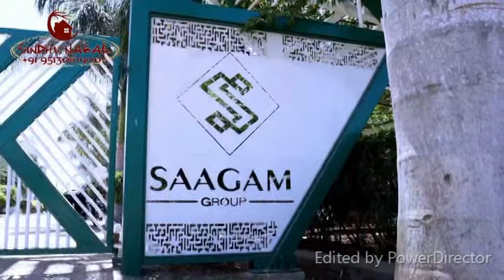KGF KK TV#CONTRACT WORKERS OUTRAGE AGAINST BEML MANAGEMENT BEML CONTRACT LABOUR STAR GROUP WORKERS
CONTRACT WORKERS OUTRAGE AGAINST BEML MANAGEMENT
 IN THE EVE OF COMPLETION OF 60 YEARS OF BEML COMPANY THE MANAGEMENT BOARD OF THE COMPANY HAS CREATED A DIVISION AMONG THE WORKERS OF BEML
BEML CONTRACT LABOUR STAR GROUP WORKERS PRESS STATEMENT TODAY
IN THE EVE OF COMPLETION OF 60 YEARS OF BEML COMPANY THE MANAGEMENT BOARD OF THE COMPANY ANNOUNCED THAT 8 GRAM GOLD WILL BE GIVEN TO THE PERMANENT WORKERS SO AS A GIFT TO THE PERMANENT WORKERS WE SHOULD ALSO BE GIVEN THE GIFT GIVEN BY THE MANAGEMENT BOARD IN THE FIRST PHASE.
WE REFUSE FOOD IN SIDE THE COMPANYHE SAID THAT IF THE BEML COMPANY DOES NOT RESPOND TO OUR DEMAND THERE WILL BE A STRUGGLE AGAINST BEML MANAGEMENT  STAR GROUP, President Sivakumar, Velan, Saravanan, Sri Nivasan, Rajan, M. Rajan, Chandra Babu, Sathyavelu, Sivakumar Sri and others were present
2
CHAMPION MARRIED QUATRES KARUMARIYAMMA TEMPLE FEST
KGF AUTO UNION PRESIDENT  DR.RAJKUMAR PARTICIPATED IN THE FUNCTION
MILK POT PROCESSION
ಬಿಇಎಂಎಲ್ ಆಡಳಿತ ಮಂಡಳಿ ವಿರುದ್ಧ ಕಾಂಟ್ಯಾಕ್ಟ್ ಕಾಮಿ೯ಕರ ಹೋರಾಟ ಕ್ಕೆ ಸಜ್ಜು.
ಬಿಇಎಂಎಲ್ ಕಂಪನಿಗೆ 60 ವಷ೯ ಪೂರ್ಣ ಗೊಂಡಿರುವ ಹಿನ್ನೆಲೆಯಲ್ಲಿ ಕಂಪನಿ ಯ ಆಡಳಿತ ಮಂಡಳಿ ಯು ಬಿಇಎಂಎಲ್ ಕಾಮಿ೯ಕರ ಮಧ್ಯೆ ಒಡಕು ತಂದಿಟ್ಟಿದ್ದಾರೆ ಕಂಪನಿ 60 ವಷ೯ ಪೂರ್ಣ ಗೊಂಡಿರುವ ಹಿನ್ನಲೆಯಲ್ಲಿ ಖಾಯಂ ಕಾಮಿ೯ಕರಿಗೆ 8  ಚಿನ್ನ ನೀಡಲಾಗುವುದು ಎಂದು ಕಂಪನಿ ಪ್ರಕಟಿಸಿರುವುದಾಗಿ ಸಾಮಾಜಿಕ ಜಾಲತಾಣಗಳಲ್ಲಿ ಹರಿದಾಡುತ್ತಿದೆ ಆದ್ದರಿಂದ ಖಾಯಂ ಕಾಮಿ೯ಕರಿಗೆ ನೀಡಲಾಗುವ ಗಿಫ್ಟ್ ನಂತೆ ನಮಗೂ ಸರಿಸಮಾನವಾಗಿ ನೀಡಬೇಕು ಇದೀಗ ಪ್ರಥಮ ಹಂತದಲ್ಲಿ ಆಡಳಿತ ಮಂಡಳಿ ನೀಡಿರುವ ಉಟವನ್ನು ನಿರಾಕರಿಸಿ ದ್ದೇವೆ
ಮುಂದಿನ ದಿನಗಳಲ್ಲಿ ಬಿಇಎಂಎಲ್ ಕಂಪನಿ ನಮ್ಮ ಬೇಡಿಕೆಗೆ ಸ್ಪಂದಿಸದಿದ್ದರೆ ಹೋರಾಟ ಮಾಡಲಾಗುವುದು ಎಂದು ಹೇಳಿದರು.
ಸ್ಟಾರ್ ಗುಫ್, ಅಧ್ಯಕ್ಷ ಶಿವಕುಮಾರ, ವೇಲನ್,ಸರವಣನ್,ಶ್ರೀ ನಿವಾಸನ್,ರಾಜನ್, ಎಂ. ರಾಜನ್, ಚಂದ್ರ ಬಾಬು, ಸತ್ಯವೇಲು,ಶಿವಕುಮಾರ ಶ್ರೀ ಹಾಗೂ ಇತರರು ಹಾಜರಿದ್ದರು.
ಚಾಂಪಿಯನ್ ರೀಫ್ ಮ್ಯಾರಿಡ್ ಬಡಾವಣೆಯಲ್ಲಿರುವ ಶ್ರೀ ಕರು ಮಾರಿಯಮ್ಮ ದೇವಿಯ ಜಾತ್ರ ಮಹೋತ್ಸವದಲ್ಲಿ ಹಾಲಿನ ಕೊಡ ಗಳಿಗೆ ಆಟೋ ಚಾಲಕರ ಸಂಘದ ಅಧ್ಯಕ್ಷ ಡಾ. ರಾಜಕುಮಾರ ಚಾಲನೆ ನೀಡಿದರು